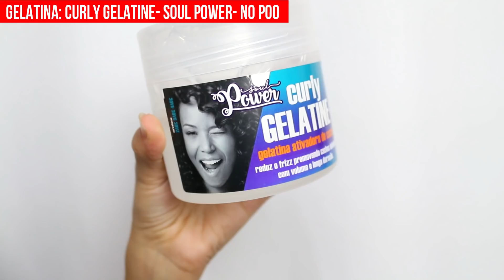Finalizadores- FAVORITOS 2019 [no/low poo] #6 | Morena Raiz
Vídeo #6 da série FAVORITOS DE 2019 na categoria: FINALIZADORES (liberados para low ou no poo).